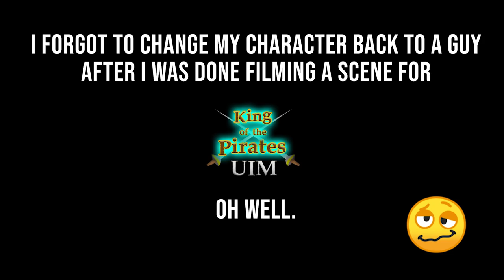BIG DISCOVERY in the Forthos Dungeon (good for ultimate ironman)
The Forthos Dungeon is one of my FAVORITE updates in Old School RuneScape! Can't wait to see what Jagex does with it!

Special THANKS to Loki (aka Grandma Kelly) for playing Olbertus!
Well done!

1. "A Forgotten Religion" - Forthos Dungeon (OSRS)
2. "Long Road" - RS3
3. "Runebreath" - RS3
4. "Creation" - RS3
5. "Sarachnis" - Forthos Dungeon (OSRS)

The Forthos Dungeon is located beneath the Forthos Ruin in Hosidius and it is ripe for exploration. Rooms you can find in there include The Grubby Chest, The Library, The Altar of the Sun, and the Sacred Bone Burner. You will also find Undead Druids guarding the Crypt of the Moon.

I made a BIG DISCOVERY in the Forthos Dungeon for Ultimate Ironman accounts in Old School RuneScape. By slaying Red Dragons, you can train prayer to get over 20k experience PER HOUR! This is meant to be a prayer training guide for ultimate ironman players but any old school runescape player can use it. In fact I highly recommend any low-mid level player checks out the Forthos Dungeon!